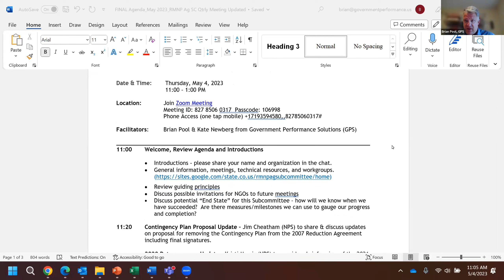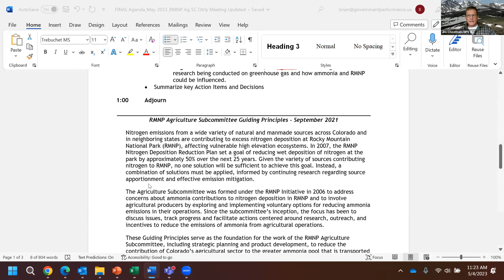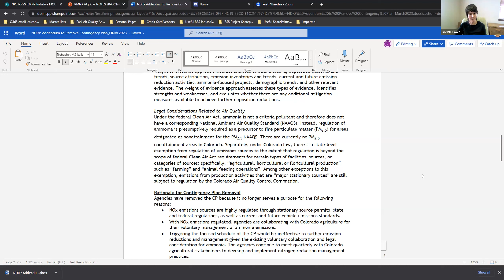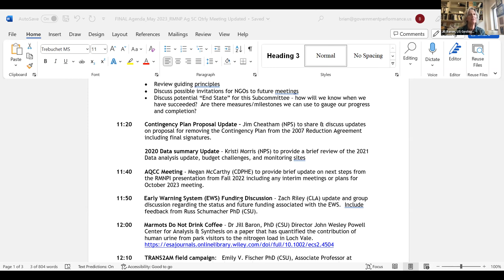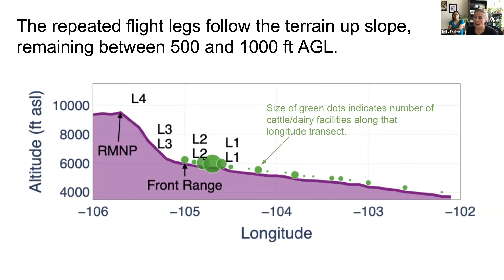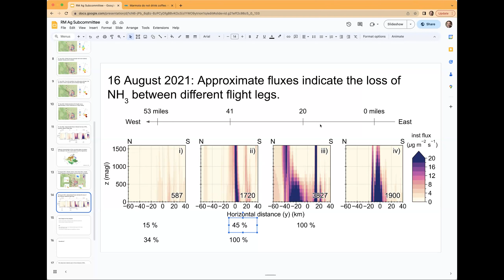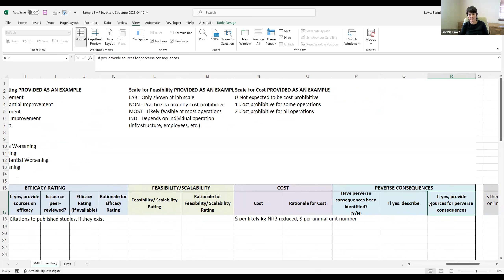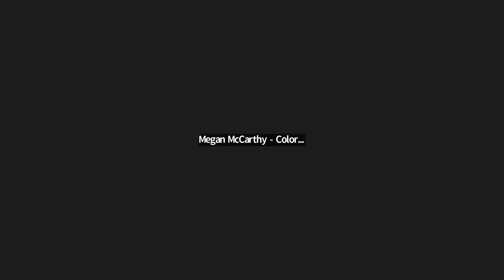May 2023 Meeting Recording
Watch to hear more updates on the Contingency Plan Proposal, a discussion about Early Warning System (EWS) Funding, a study on the contribution to nitrogen levels from human urine in Loch Vale, the TRANS2AM field campaign and a discussion about best management practices.